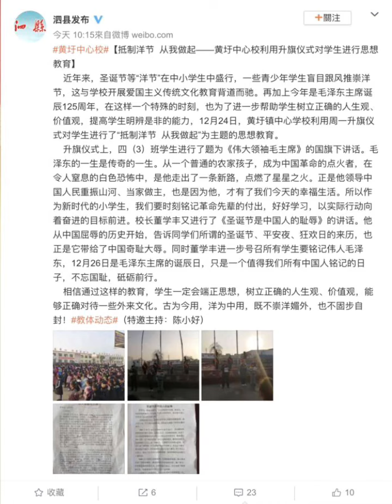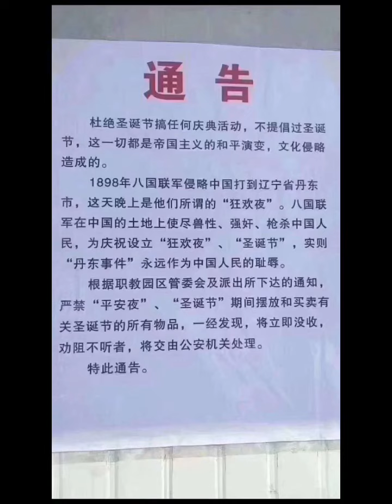抵制洋节从我做起，黄圩中心学校校长：圣诞节是中国人的耻辱！